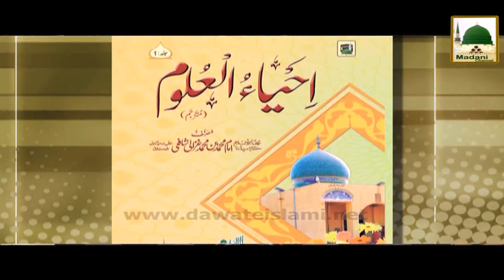Faizan e Syeda Rabiya Basariya Ep#12 Hazrat Syeda Rabiya Basariya Ka Taqwa